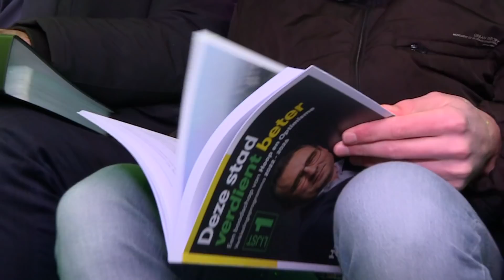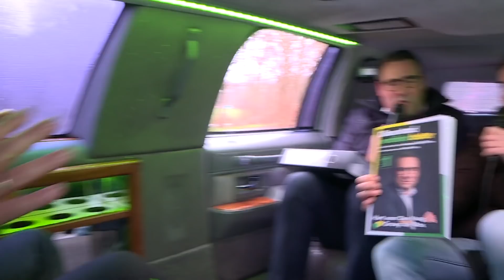Richard de Mos wil hard ingrijpen in Den Haag!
Richard de Mos heeft niet alleen politieke zwaargewicht Rita Verdonk gestrikt voor zijn kandidatenlijst, maar ook Lex Immers! De oud-speler van ADO Den Haag staat weliswaar op plaats 32, maar boeiend. Vandaag leverde Richard de Mos zijn kandidatenlijst in voor de gemeenteraadsverkiezingen en Reinout was erbij!